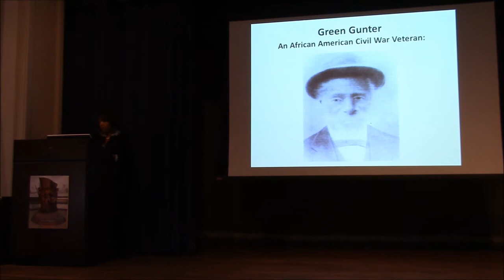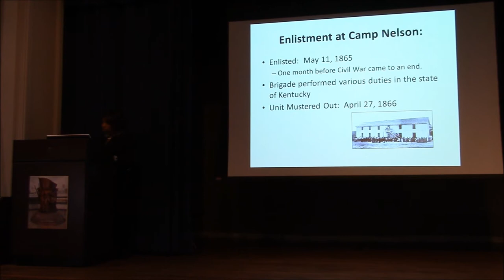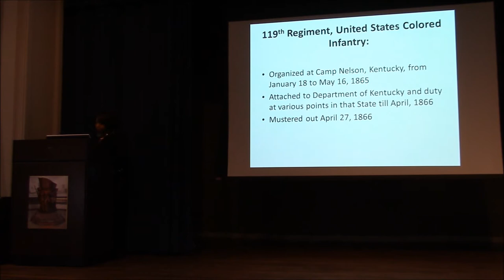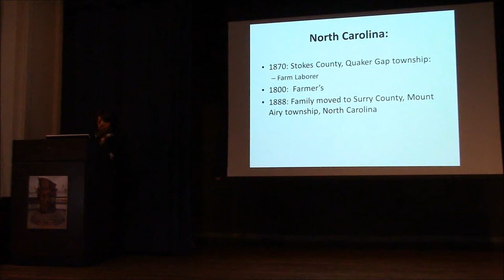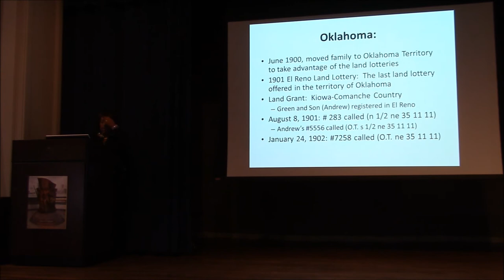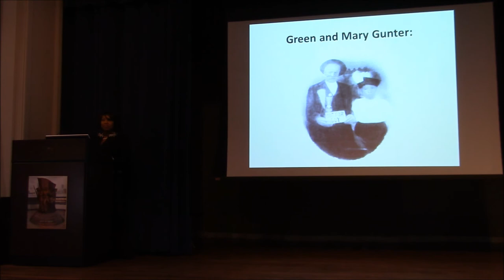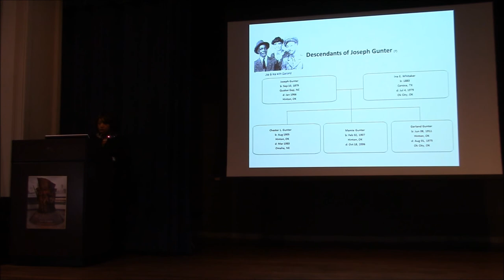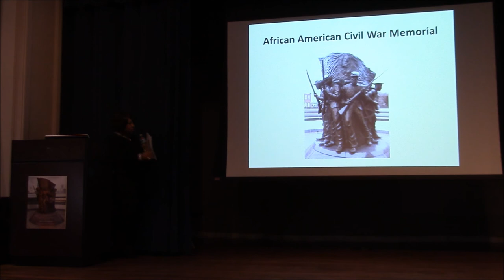Gunter Green (Green Gunter) 119th USCT Descendant's Day Presentation March 1 , 2014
On the first Saturday of each month the museum invites a descendant of a United States Colored Troop Soldier to share their ancestors story with the public.

LaFonda Burke presented on her ancestor Gunter Green (also known as Green Gunter) of the 119th United States Colored Troops (USCT)

Gunter Green was just 18 years old when he enlisted in the union army. LaFonda Burke shares his story and the legacy of his service in her family